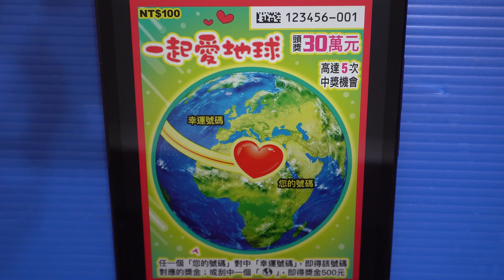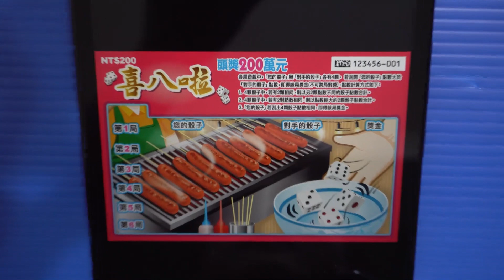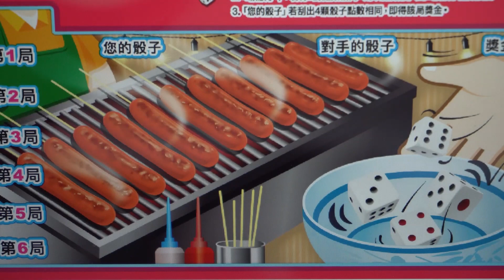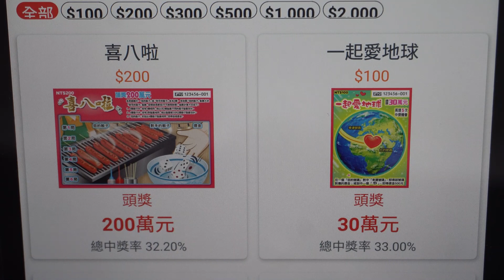[刮刮樂][試刮][預覽] 一起愛地球刮刮樂、喜八啦刮刮樂，版面設計預覽，期待門市營業開賣，希望可以中大獎啊！預計上市日：110年4月6日 [2021刮刮樂]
發哥開獎

主題：一起愛地球
售價：每張新臺幣100元
預計上市日：110年4月6日

玩法說明：
任一個「您的號碼」對中「幸運號碼」，即得該號碼對應的獎金；或刮中一個「地球圖案」，即得獎金500元

主題：喜八啦
售價：每張新臺幣200元

玩法說明：
各局遊戲中，「您的骰子」與「對手的骰子」各有4顆，若刮開「您的骰子」點數大於「對手的骰子」點數，即得該局獎金(不可跨局對獎)，點數計算方式如下：
1. 4顆骰子中，若有2顆相同，則以另2顆點數不同的骰子點數合計。
2. 4顆骰子中，若有2對點數相同，則以點數較大的2顆骰子點數合計。
3. 「您的骰子」若刮出4顆骰子點數相同，即得該局獎金。